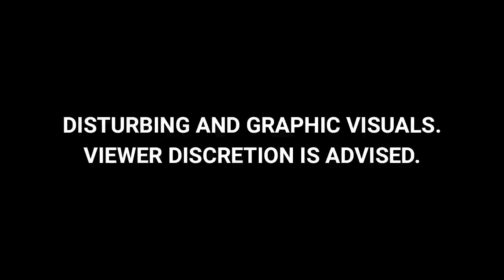Delhi: Salon में दो लोगों की गोली मारकर हत्या, जांच में जुटी Police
दिल्ली (Delhi) के नज़फगढ़ इलाके में दिनदहाड़े डबल मर्डर का मामला सामने आया है. इलाके के एक सैलून में शुक्रवार को कुछ अज्ञात लोग घुस आए और ताबड़तोड़ फायरिंग शुरू कर दी. इस वारदात में 2 लोगों की मौके पर ही मौत हो गई है. सैलून में हुई फायरिंग का CCTV फुटेज भी सामने आया है. हमले के बाद हमलावर भाग गए. पुलिस मामले की जांच में जुटी है.